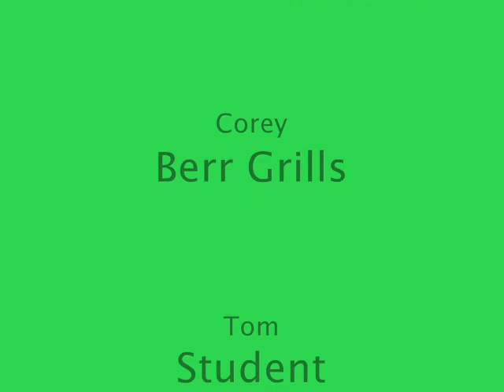Boy Vs Wild (Discovery Channel Parody)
(3.5) This is a scene that was taken out of Krazy K's 3. It is still really funny.